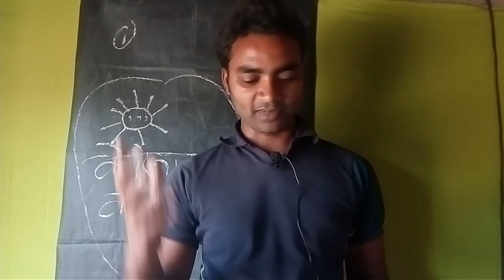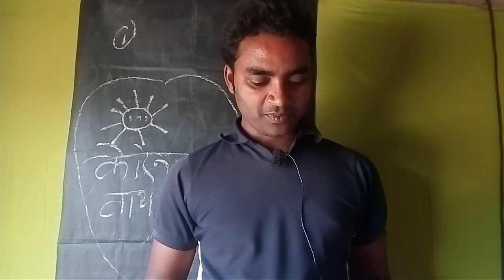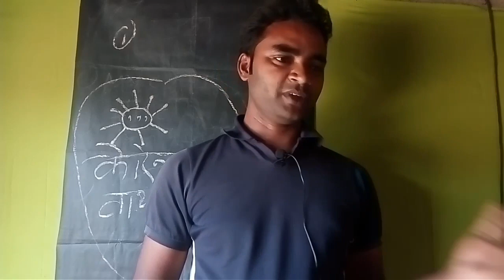vaccinetor वैक्सीनेटर सहायक की ऩई भर्ती|आवेदन करे utter pradesh मे बड़ी भर्ती|vaccinator ki rktull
सहायक वैक्सीनेटर जरुर देखे|
1000 गरीब मजदुरो को मिलेगा
 vaccinator sahaykby
rktull

1.पशु वैक्सीनेटर भर्ती
2.vaccinator vacancy
3.उत्तर प्रदेश बक्सीनेटर भर्ती 4.पशु विभाग बक्सीनेटर भर्ती
5.vaccinator helper
6.वैक्सीनेटर और सहायक भर्ती
7.ग्रामसभा भर्ती बक्सीनेटर
8.मवेशी वैक्सीनेटर भर्ती
9.टीका कर्मी वैक्सीनेटर भर्ती
10.वैक्सीनेटर सैलेरी
11.vaccinator helper vacancy 2020
12/पशु विभाग वैकेंसी